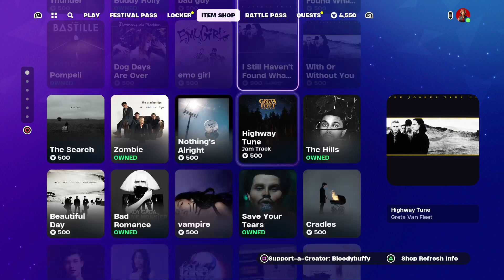FORTNITE DAILY ITEM SHOP! 27TH JANUARY 2024